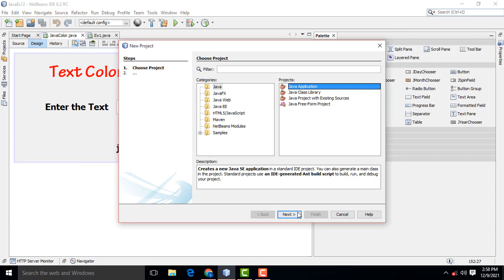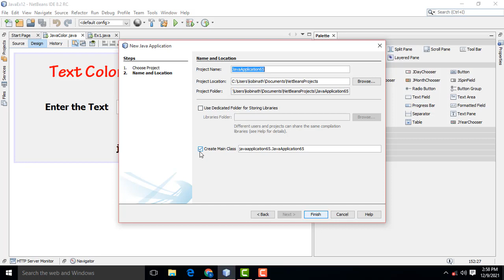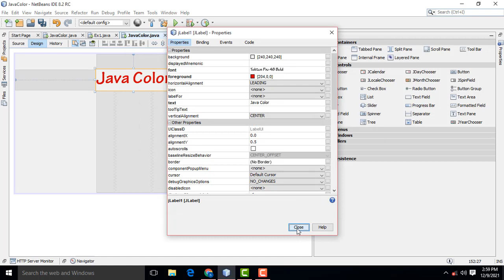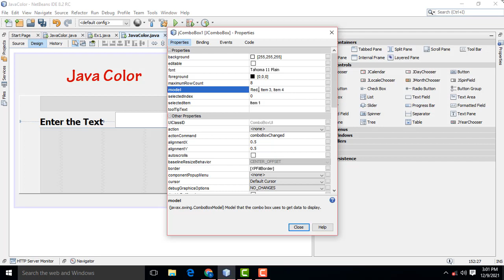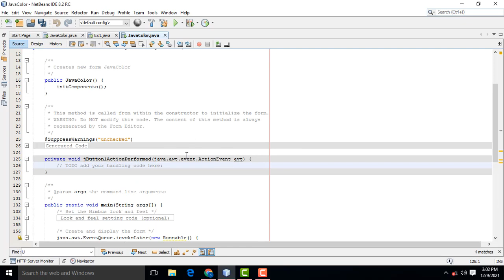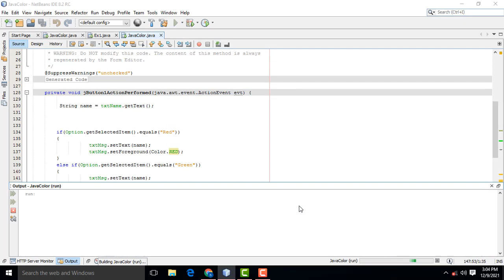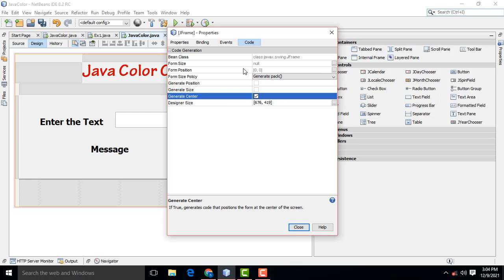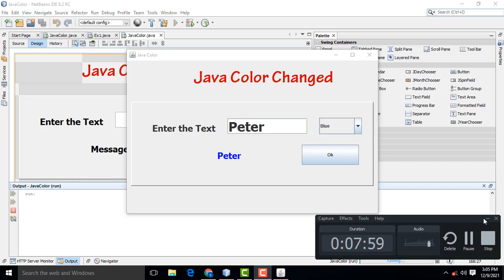Java Color Change Example in Tamil